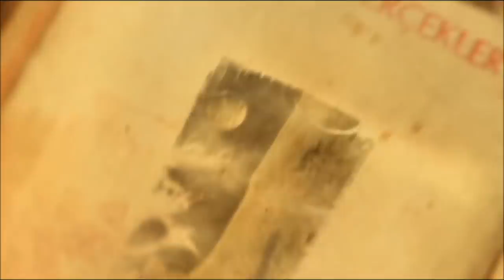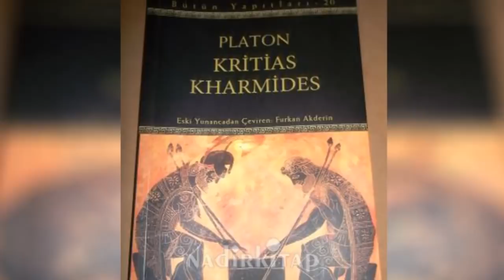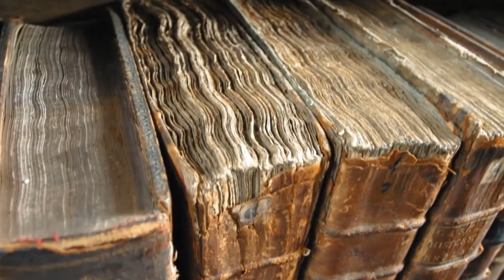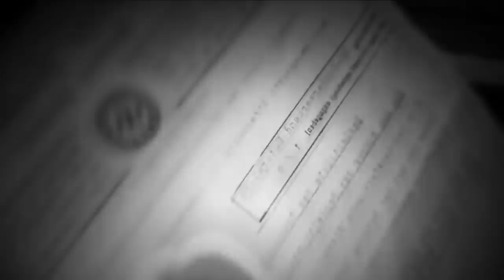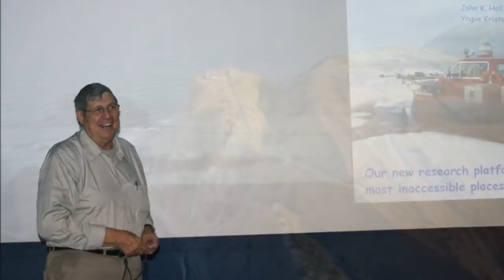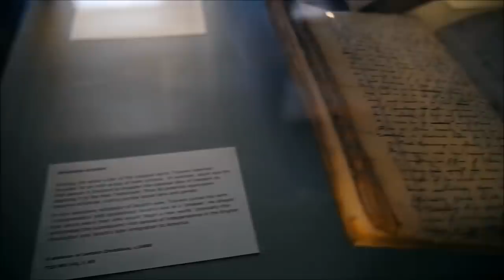Kayıp Uygarlıkların İzleri 8. (SON) Bölüm | BÜYÜK ATLANTİS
Efsanevi Atlantis Uygarlığı'nı bir de benden dinleyin...

Atlantis efsanesi ve Kafkasya ilişkisi,
Eflatun, Kritias.
Churchward James, MU'nun Çocukları
SANTESSON Hans Stephan - Batık Ülke MU Uygarlığı - RM Yayınları İstanbul 1989 - Sf. 2
Bilim Araştırma Grubu - MU, Tarih Öncesi Evrensel Uygarlık - Bilim Araştırma Merkezi Yayınları - İstanbul 1978 - Sf. 15.
Ömer YILDIRIM'ın Kişisel Ders Notları. Atatürk Üniversitesi Sosyoloji Bölümü 1. Sınıf "Felsefeye Giriş" ve 2., 3., 4. Sınıf "Felsefe Tarihi" Dersleri Ders Notları (Ömer YILDIRIM); Açık Öğretim Felsefe Ders Kitabı